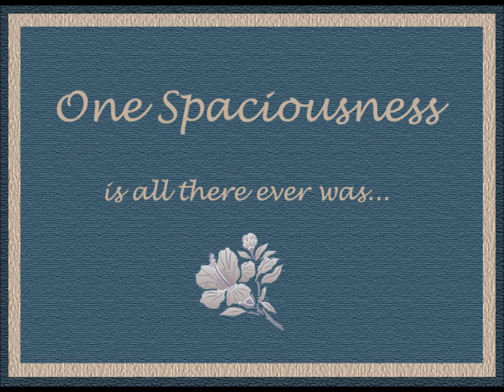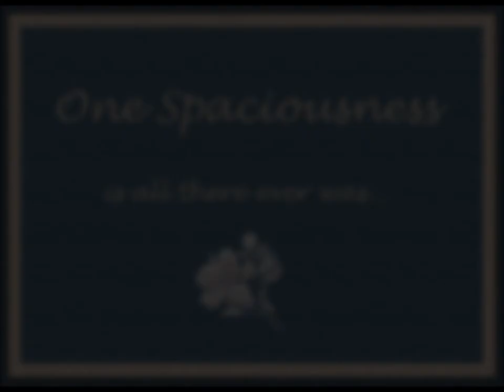No Self Means Only One Here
Waking up to Reality, what's here now. This is life with no personal 'I', and how it's currently showing up. LisaK's blog